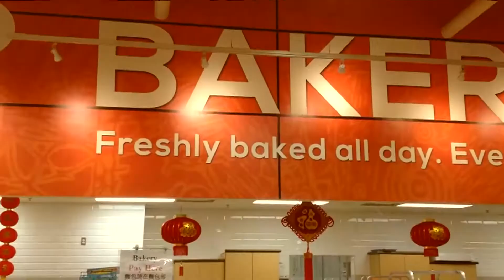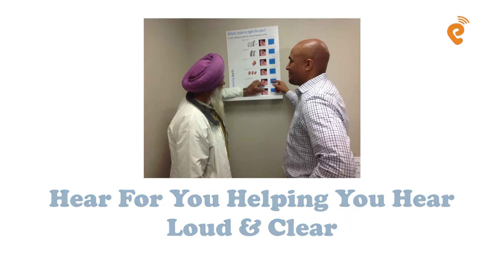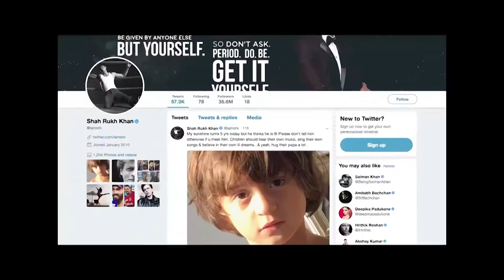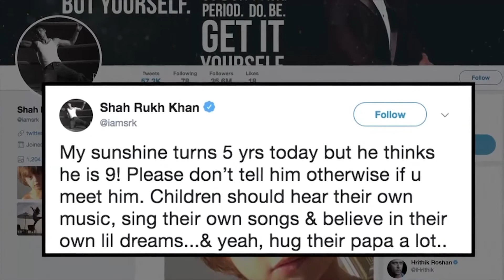News Gujarati Canada 4th June 2018